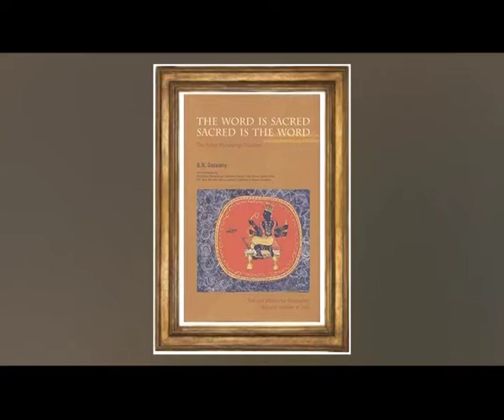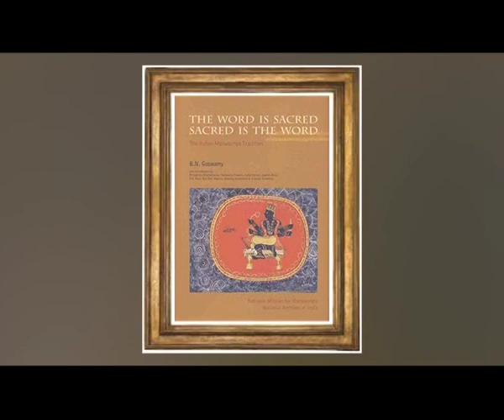Eminent Art Historian Mr. BN Goswamy | Exclusive Interview | PTC Punjabi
Watch the exclusive interview of  Eminent Art Historian Mr. BN Goswamy.